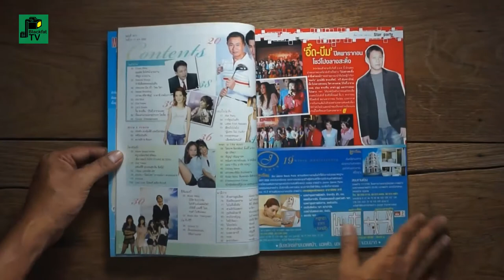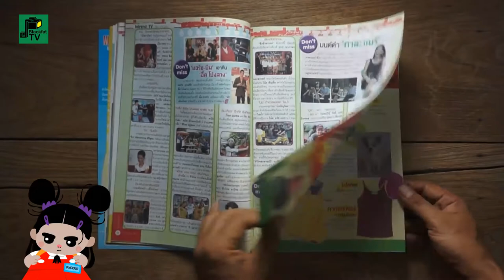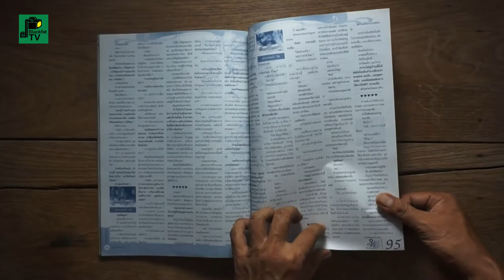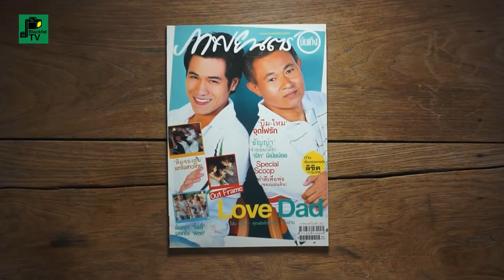"ภาพยนตร์บันเทิง"ฉบับที่ 1611 | โฬม พัชตะ / คุณพ่อยิ่งโรจน์ นามปาน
ฉบับ...โฬม พัชตะ / คุณพ่อยิ่งโรจน์ นามปาน

ผู้ช่วยผู้อำนวยการ : บุญเจือ จงกมานนท์

เจ้าของ : ชาญชัย จงกมานนท์
บรรณาธิการผู้พิมพ์ผู้โฆษณา : กมลพันธ์ สันติธาดา

บรรณาธิการบริหาร : บุปผา ภูเขา
บรรณาธิการฝ่ายข่าว : เสาวรส อริยะจารุสินขจร

ที่ปรึกษาอาวุโส : สมเจต พลอาษา, ไพรินทร์ พันธ์วงศ์, วัชรีพร หงษ์ทอง
กองบรรณาธิการ : ศ.นพ.ประเสริฐ ทองเจริญ, กนกพร โชคจรสกุล, ศิริพร ทวีธนวาณิชย์,
ธัญญารัตน์ รี้พลกุล, วิชิต เจริญวัย, ดาวพฤหัส, หมื่นมุก

ฝ่ายภาพ : สุวิทย์  บุณยฤทธิ์

ฝ่ายศิลปกรรม : สุภาวดี มัดละ, ธนู ประทีปธีรานันต์, หทัยรัตน์ ดีแจ่ม, วรยา หมื่นชำนาญ
ฝ่ายพิสูจน์อักษร : ฐิติยา ไชยประเทศ, พงศธร มณีโคตร,, อานนท์ ปิ่นสุภา, จุรีมาศ จันทรภักดี
ผู้อำนวยการฝ่ายโฆษณา/การเงิน : พนิดา จงกมานนท์

ฝ่ายโฆษณา : รัชดา บุญยศิริกุล, สิริวรรณ นามมาตย์, สมนึก คะเรรัมย์

ฝ่ายส่งเสริมการตลาด : ทิวาพร สุขอร่าม

จัดจำหน่าย : บ.อุดม จัดจำหน่าย, สันต์ มะนามนวม

สำนักพิมพ์และพิมพ์ที่ : โรงพิมพ์อุดมศึกษา

แยกสีปก : กนกศิลป์

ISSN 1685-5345